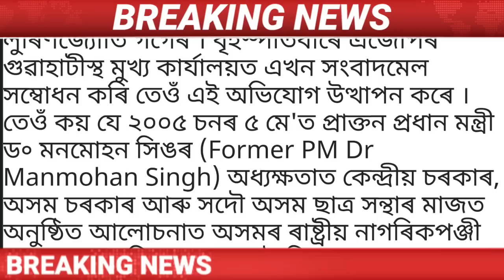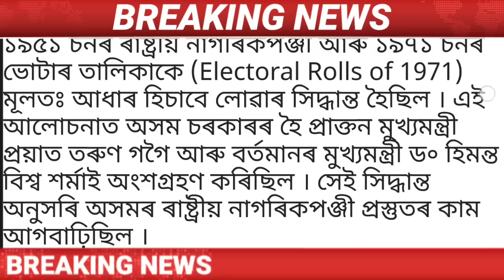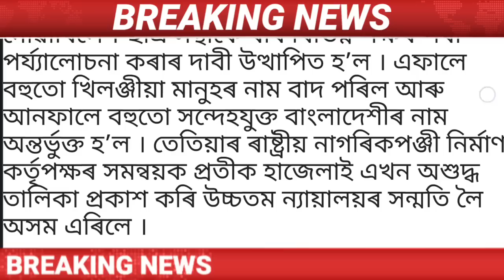Assamese News Today || 14 October Assamese Today || Attack On Masjid/Masjid attack in delhi today .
Covered Topics:
1.Assamese News Today
2.Assamese News
3.Assamese
4.Today Assamese News
5.Assamese News Live
6.Himanta Biswa Sarma Daily Top News
7.Assamese Morning News Today
8.Assamese Latest News Today
9.Assamese Very Important News Today
10. 14 October Assamese News Today
11.Assamese News Today 14 October 2022
12.Breaking News
13.News Live Assam
14.Big Breaking News
15.Assamese News Today 14 October 2022
16.IsmailTechnology Top News Today
17.Assamese Breaking News
18.News Today Assam
19.Breaking News Assam
20.IsmailTechnology